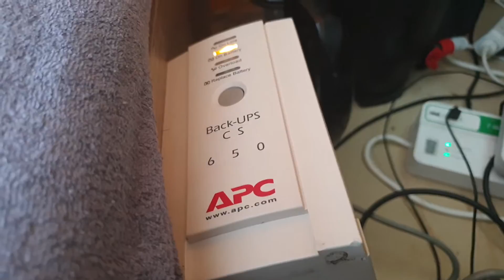záložák sklamanie a na čo si dať pozor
môj vedľajší YT kanál